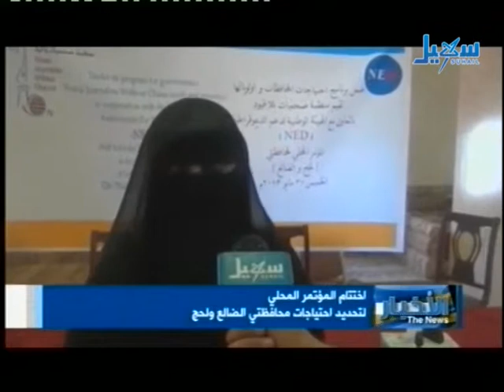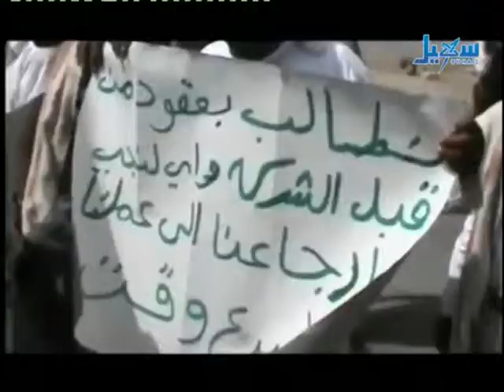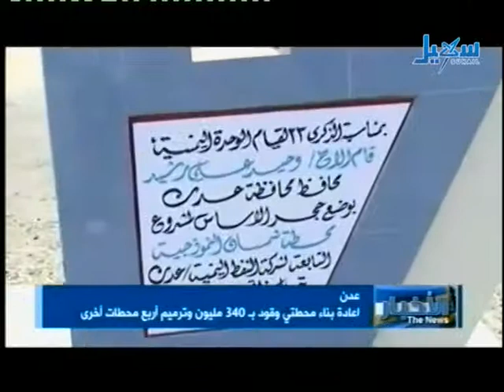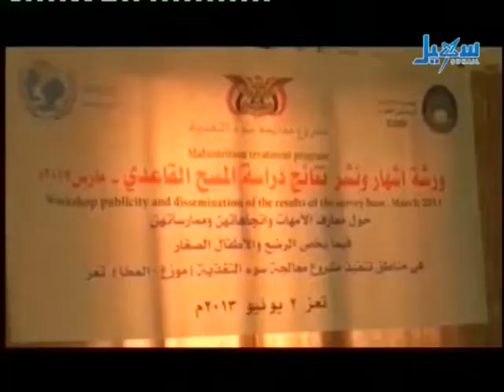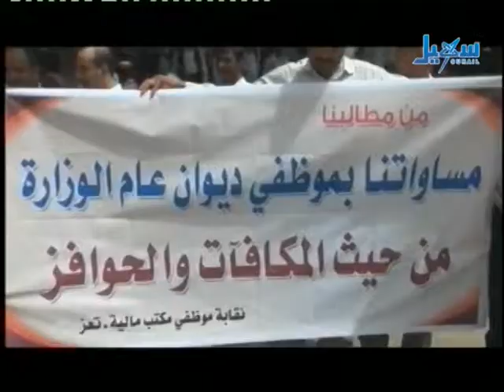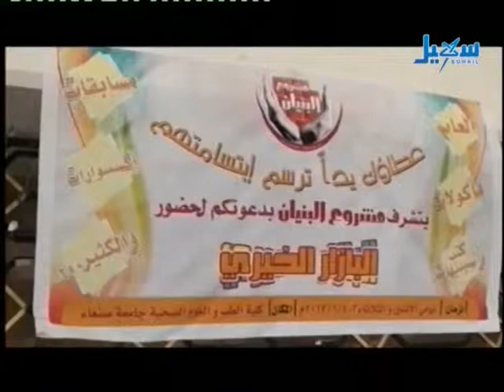الأخبار الساعة الرابعة والنصف 03 06 2013